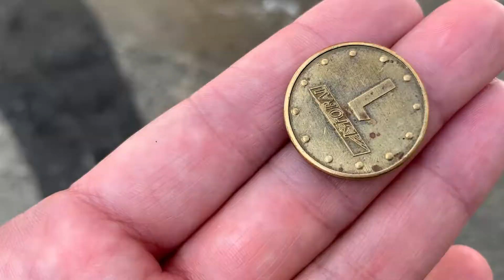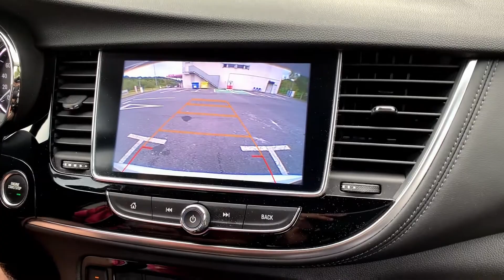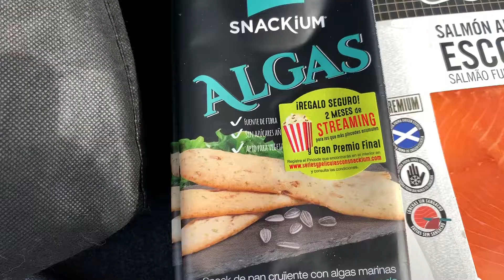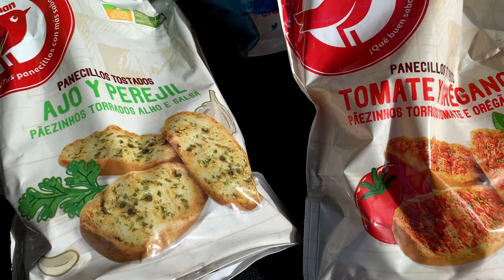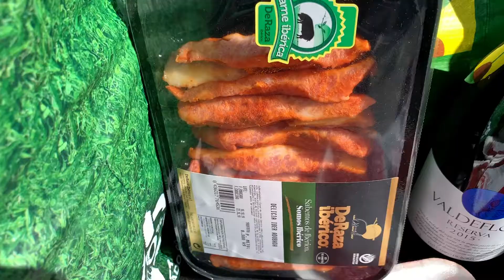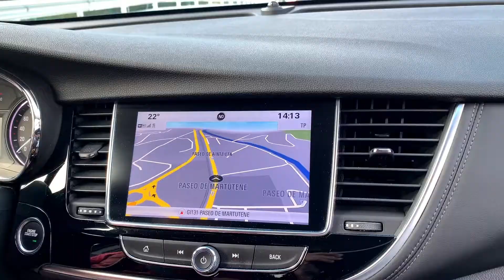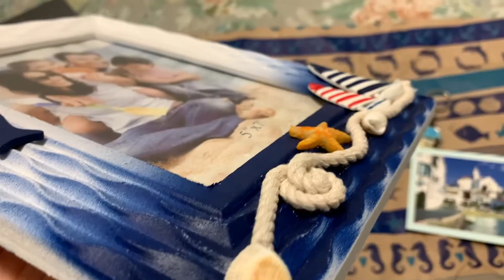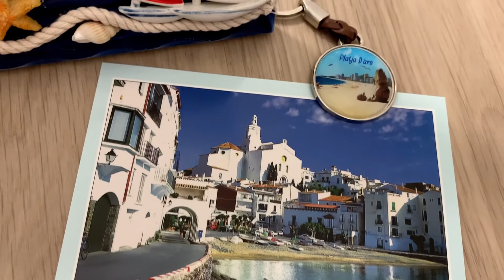VLOG: КОЕ ЧТО ДЛЯ ВАС!🎁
ВСЕМ ПРИВЕТ!ДЛЯ УЧАСТИЯ В КОНКУРСЕ НУЖНО:
☛ОСТАВИТЬ КОММЕНТАРИЙ,НАПРИМЕР"УЧАСТВУЮ"
✔︎В КОНКУРСЕ ПРИМУТ УЧАСТИЕ ТОЛЬКО КОММЕНТАРИИ ОСТАВЛЕННЫЕ ПОД ЭТИМ ВИДЕО!